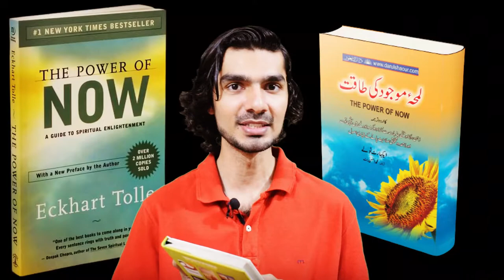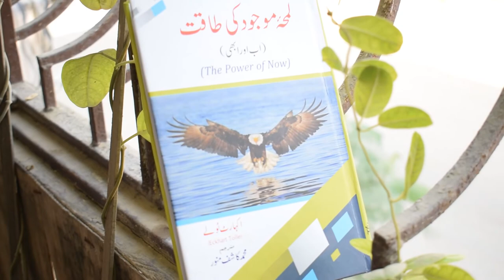لمحہ موجود کی طاقت | focus on the present | The Power of Now Book By Eckhart Tolle | Urdu हिन्दी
To make the journey into the Now we will need to leave our analytical mind and its false created self, the ego, behind.

the past has no power over the present moment

“Realize deeply that the present moment is all you have. Make the NOW the primary focus of your life.”

The Power of Now: Book By Eckhart Tolle